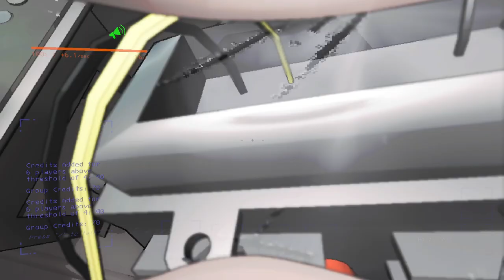5 Idiots play Modded Lethal Company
5 idiots playing

Absolute chaos
Lol I gotta reverify to post links again
funny youtube moment.